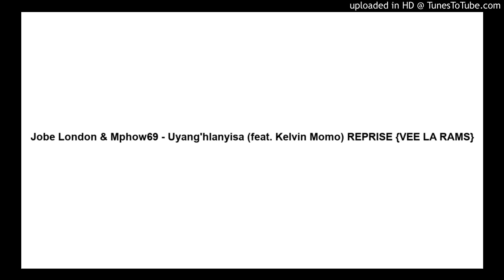Jobe London & Mphow69 - Uyang'hlanyisa (feat. Kelvin Momo) REPRISE {VEE LA RAMS}